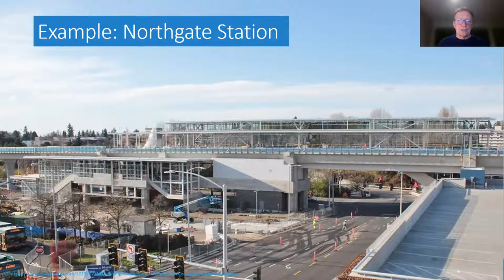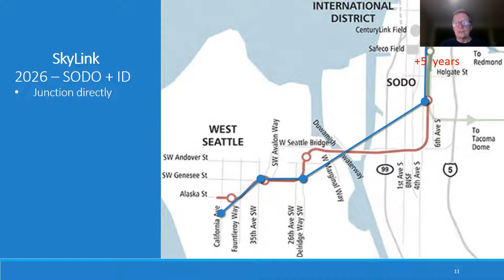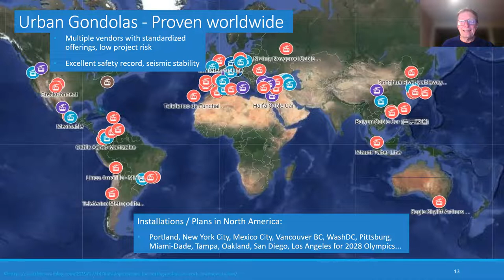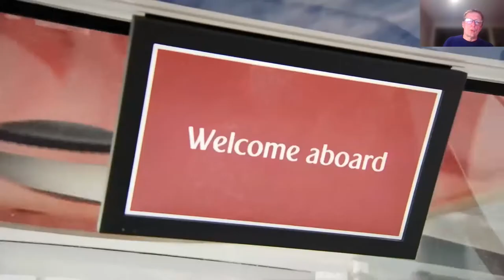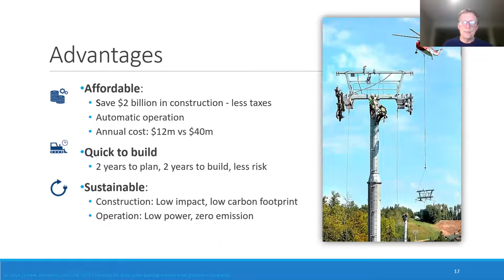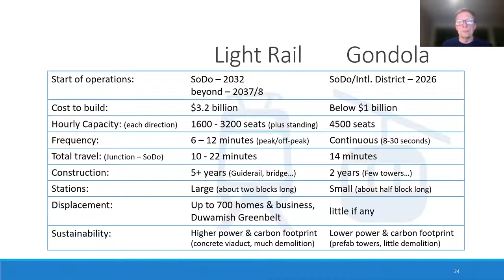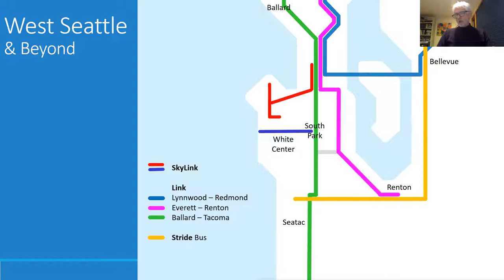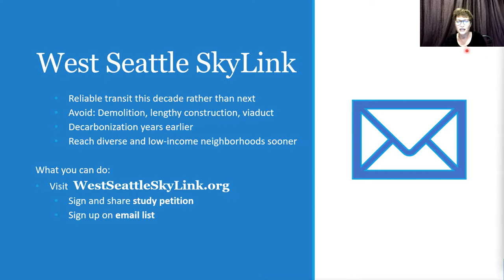West Seattle Skylink - Urban Gondola Pre-Meeting Educational Program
NOTE: The first portion of this video was cut off as the recording was started late. It is still valuable information, but excuse this missing content. Apologies.

This was an educational pre-meeting program about West Seattle Skylink - an urban gondola system. A group in West Seattle is proposing this to Sound Transit as an alternative to/addition to the light rail system.